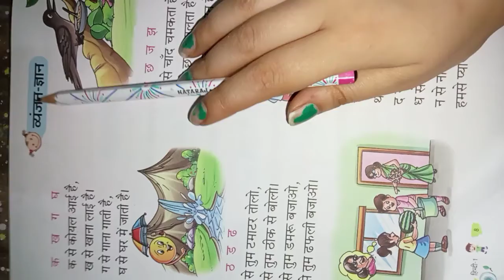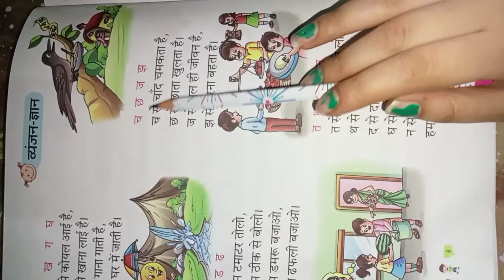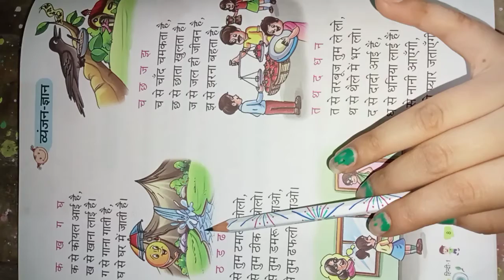US Classes App video